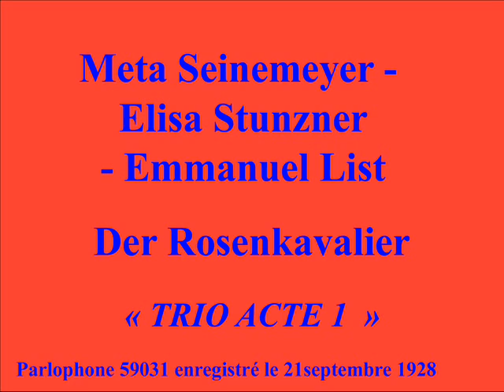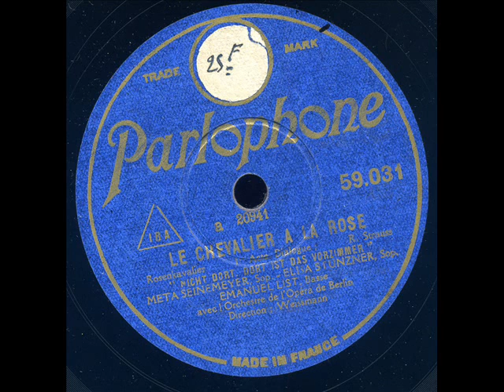Meta Seinemeyer Elisa Stunzner Emmanuel List Die Rosenkavalier Trio acte 1 Parlophone 59031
Meta Seinemeyer - Elisa Stunzner - Emmanuel List - Die Rosenkavalier - Trio acte 1 - Parlophone 59031 enregistré le 21sptembre 1928
Meta Seinemeyer (September 5, 1895 – August 19, 1929) was a German opera singer with a spinto soprano voice.
Seinemeyer was born in Berlin, where she studied at the Stern Conservatory with Ernst Grenzebach. She made her debut at the Deutsche Opernhaus in 1918.
She joined the Dresden Semperoper in 1924, and began appearing at the Vienna State Opera in 1927.
On the international scene, she sang at the Metropolitan Opera in New York in 1923, as Elisabeth in Tannhäuser and Eva in Die Meistersinger von Nürnberg, at the Teatro Colón in Buenos Aires, as Agathe in Der Freischütz in 1926, and at the Royal Opera House in London in 1929, as Eva, Elsa in Lohengrin and Sieglinde in Die Walküre.
Besides the great Wagner heroines, she also played an important role in the renaissance of Verdi's operas in Germany, winning considerable acclaim as Leonora in La forza del destino, Elisabeth de Valois in Don Carlos, and the title role in Aida. She was also admired as Marguerite in Faust, Maddalena in Andrea Chénier, and the title role in Tosca.
She took part in the creation of Ferruccio Busoni's Doktor Faust in Dresden in 1925.
One of the greatest German singers of her generation, her career was cut short when she died of leukemia in Dresden a few weeks short of her 34th birthday. Very shortly before her death, she married the conductor Frieder Weissmann (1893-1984). She is buried in the Stahnsdorfer Friedhof in Berlin.
Source Wikipedia
Emanuel List, né le 22 mars 18881 à Vienne, et mort dans la même ville le 21 juin 19672, était un chanteur d'opéra autrichien, naturalisé américain.
Il reste l'une des basses les plus graves et les plus vocalement sinistres de son temps, en particulier dans le répertoire wagnérien, appelée par le chef d'orchestre Leo Blech « la plus noire des basses3 ». Comparé à son Hunding de 1935 (sous la direction de Bruno Walter), même ceux de Gottlob Frick (avec Wilhelm Furtwängler en 1954, et Georg Solti en 1966) n'atteignent pas le même niveau de noirceur. Comme interprète de Hagen4 et de Fafner, List était pareillement effrayant.

Viennois comme son contemporain Ludwig Weber, il fut d'abord apprenti tailleur, puis comédien et choriste, membre d'un quatuor vocal itinérant, qui le conduisit notamment à jouer dans un théâtre de vaudevilles à Londres, avant d'émigrer aux États-Unis, où il chanta même dans des cinémas5 et suivit des cours avec Josiah Zuro6. De retour à Vienne, il débute en 1922 à la Volksoper dans le rôle de Méphistophélès dans le Faust de Gounod, puis se produit à Berlin, où il restera jusqu'à son exil en 1934. Il entame une carrière internationale, en chantant à Covent Garden (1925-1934), Salzbourg (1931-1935), où il apparaît en Commandeur (Don Giovanni), Osmin (L'Enlèvement au sérail), Don Fernando (Fidelio), Marke ( Tristan et Isolde), avec Bruno Walter. En 1933 il est acclamé au Festival de Bayreuth dans les rôles de Fafner (L'Or du Rhin et Siegfried), Hunding (La Walkyrie), Hagen (Le Crépuscule des dieux), Pogner (Les Maîtres chanteurs de Nuremberg) et Gurnemanz (Parsifal).

En raison de ses origines juives, List, qui était membre de l'opéra d'État de Berlin depuis 1923, dut quitter l'Allemagne dès 1934, connaissant en cela le même sort que son collègue Friedrich Schorr. Il émigre alors aux États-Unis, et se produit surtout au Metropolitan Opera de New York (où il avait chanté dès décembre 1933), jusqu'en 1950, date à laquelle il revient à Berlin, désormais en République fédérale d'Allemagne, y chante encore pendant deux ans, avant de se retirer de la scène et finir ses jours à Vienne, sa ville natale.

Tout comme Gottlob Frick, Emanuel List n'était pas seulement un « méchant » de tout premier ordre, mais aussi un excellent interprète de rôles plus légers ou comiques (Osmin, Baron Ochs). Néanmoins, selon André Tubeuf, en raison de ses qualités mêmes et du format exceptionnel de sa voix, « immense, de présence et de voix, et d'une projection scénique et vocale, terrifiante [...] sans la versatilité et l'humanité d'un Kipnis, il resta noir - un vilain.7 »